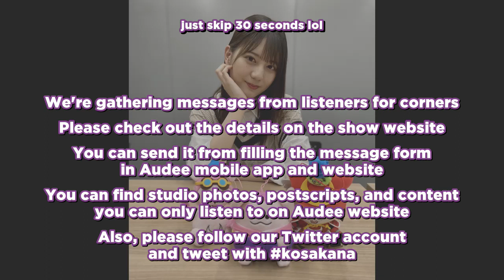210702 Hinatazaka46 Kosaka Nao no Kosakana Radio - 14 [eng sub]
Final episode before her hiatus
The radio then was passed to Sasaki Mirei, Miipan and rebranded as Hoimiipan
(Hoimi is healing spell in Dragon Quest in Japan) before ending on 2022/03/25

danggg I made another mistake it's July 2 not 5 wth